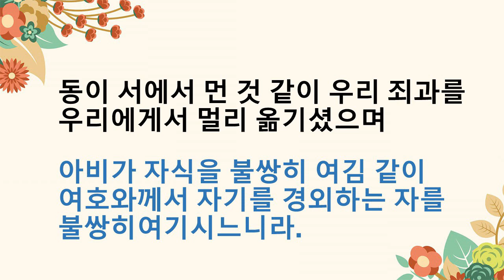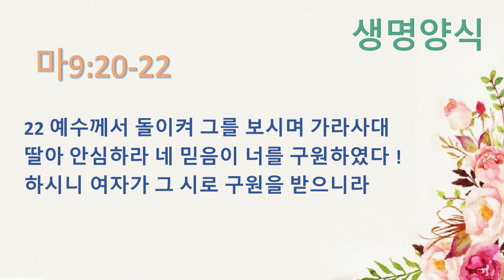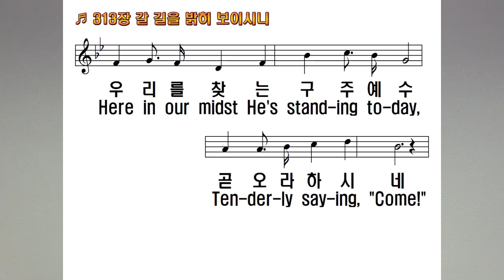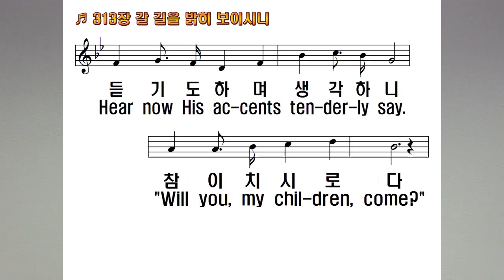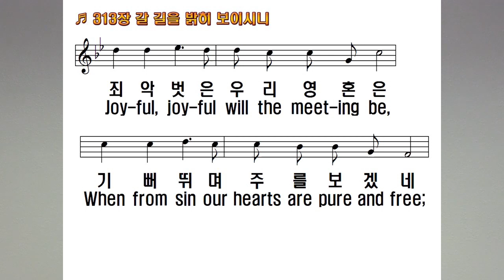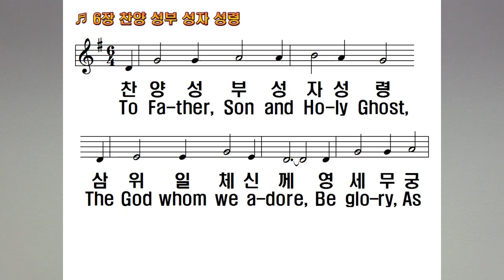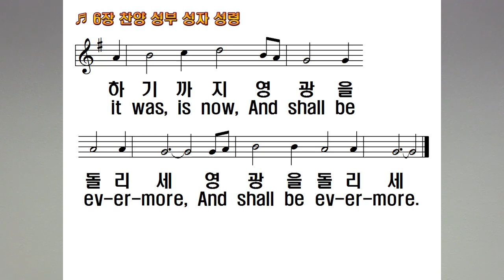생각을 바꾸면 인생이 바뀝니다(마9:20-22)(20.7.19) 주일 예배 - 박희창 목사